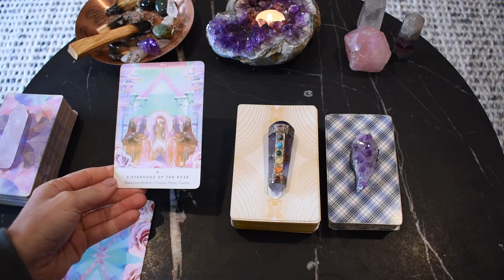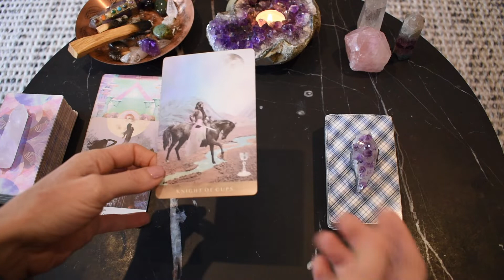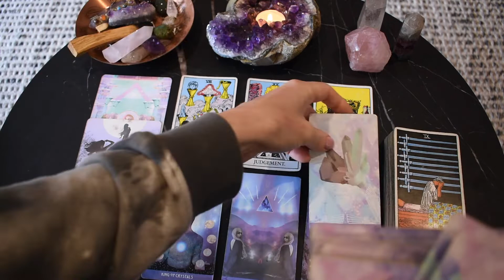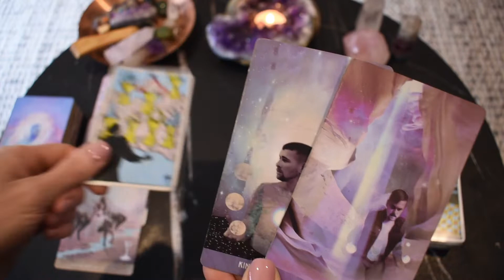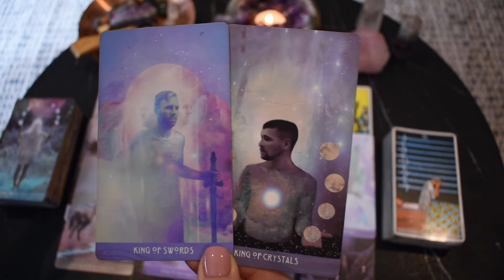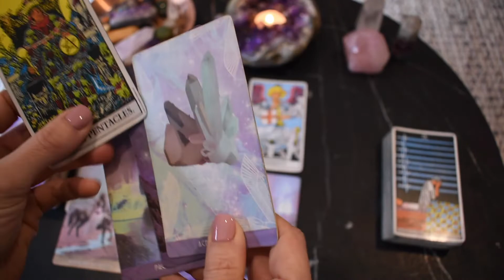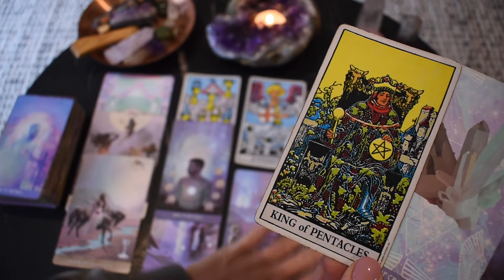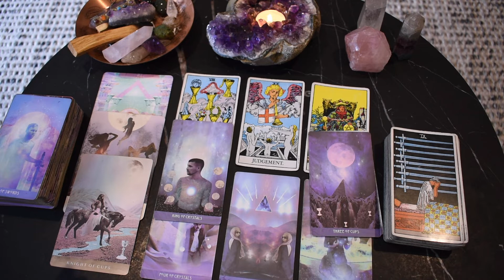PISCES WEEKLY TAROT | THIS TIME, YOU’RE READY! DON’T MISS THIS OPPORTUNITY PISCES! ~ June 14-20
Welcome to Wild Lotus Tarot, a YouTube channel for the awakening. I hope the Pisces weekly tarot reading provided you with guidance for your journey ahead.

FREE readings provided:
Monthly general
Yearly overviews

Bronya x